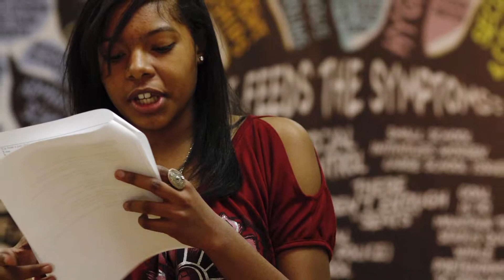DreamYard Mentorship and Pathways in the Arts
Haydil Henriquez (Co-Director of the Art Center) and Ellen Hagan (Director of Poetry & Theater Programs) discuss mentorship, social justice and the DreamYard mission. Summer 2017.